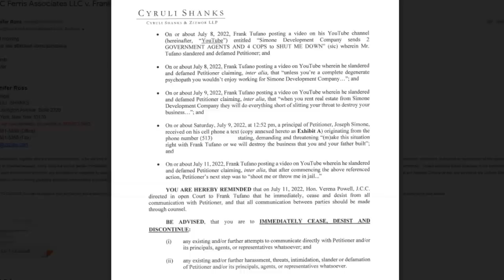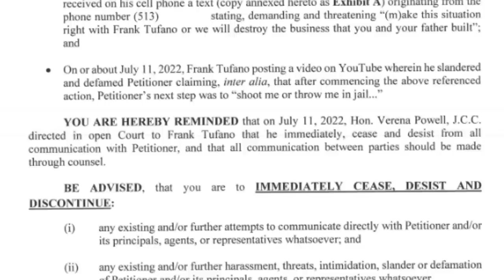Simone Development Company continues to HARASS AND THREATEN ME!